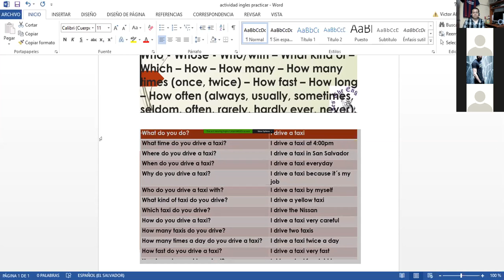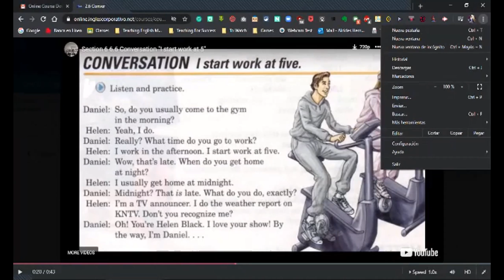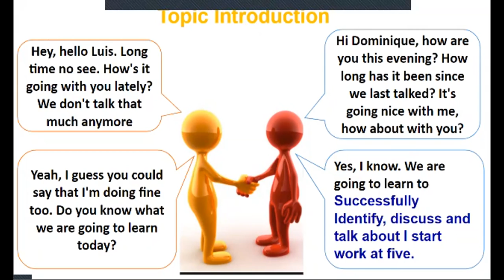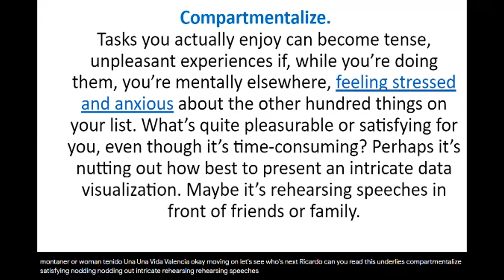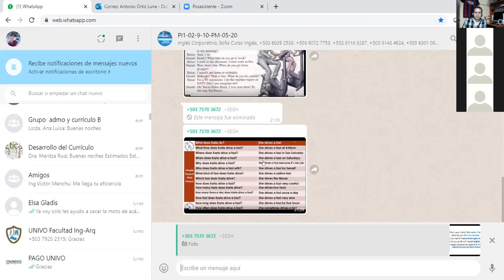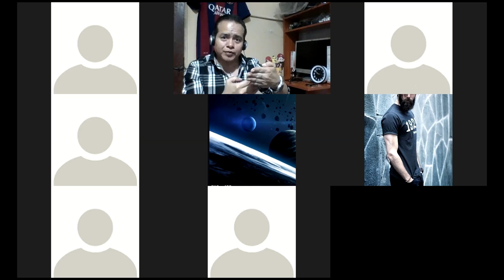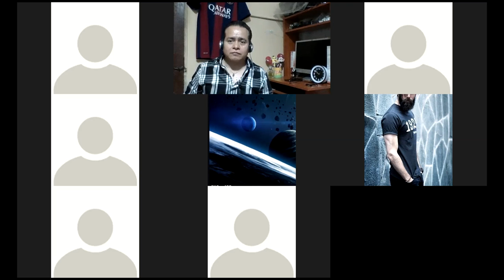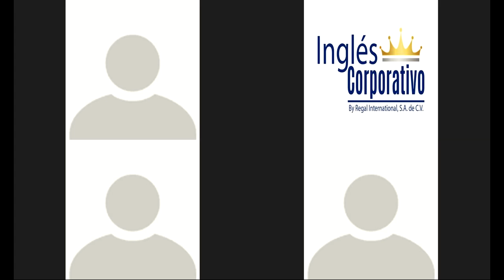Ingles Corporativo- PI1 9-10 I start work at 5